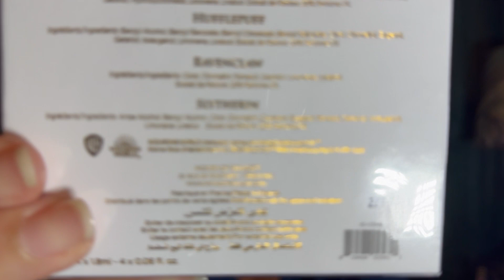A SCENTsational Review - Part 3!!! House of Sillage - Harry Potter Sample Review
Heyyyyyyy Yall!!!  Let's get SCENTY with it...ONE MORE TIME!! lol Ok, thats my last pun (or not)...Soooo, this video was originally SOOOO long so I decided to give it to you in doses. LOL  This is Part 3 of 3.  XOXOXO

In this video, we review samples from the House of Sillage for the first time starting out with their Harry Potter Collection and followed by a few scents from their Signature Collection.  LET'S GOOOOO!!!